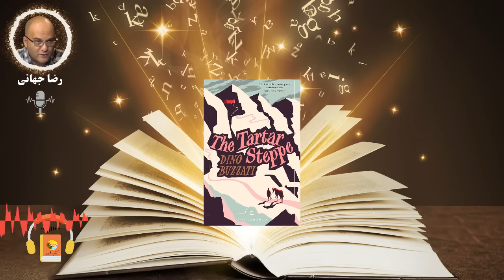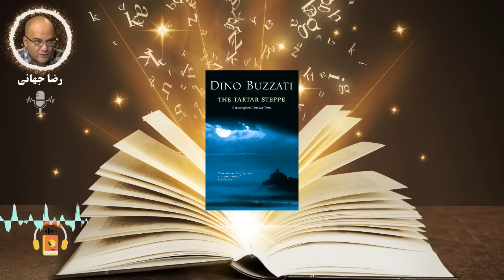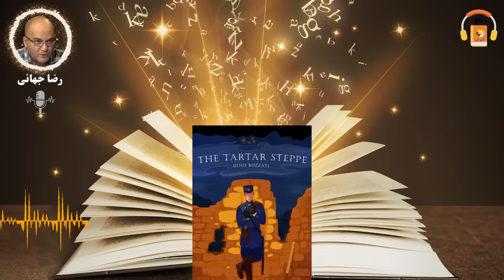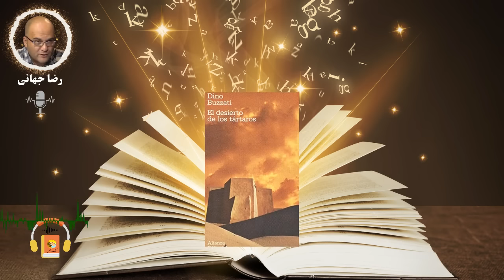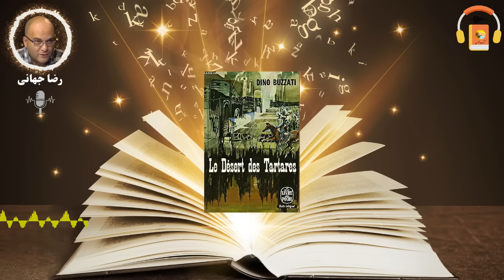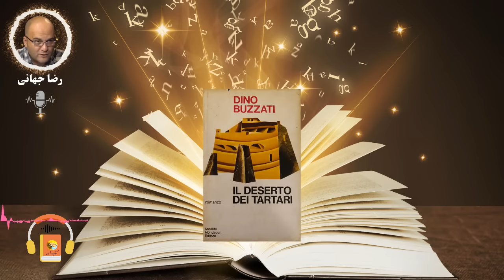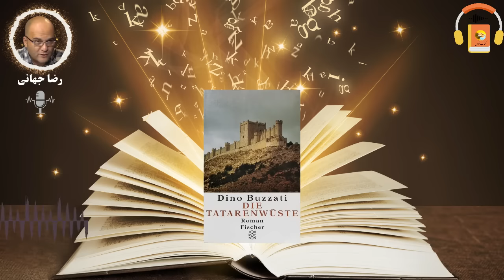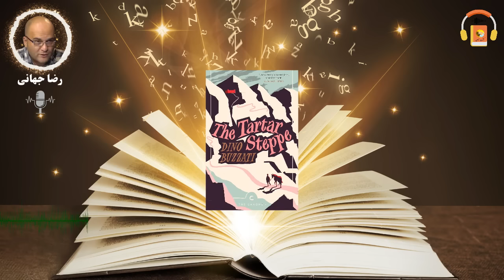کتاب صوتی بیابان تاتارها اثر دینو بوتزاتی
داستانِ بیابان تاتارها، زندگی سربازی به نام جووانی دروگو را دنبال می‌‏کند که به‌سبب انجام مأموریتی در دژی کوهستانی، روی مرز تاتار، خانه را ترک می‌‏کند.

ذهن دروگوی جوان، پر از رویاهایی درباره‌‌‏ی افتخارآفرینی‌‌ها و پیروزی‌‌‏های نظامی است، اما زمانی که به آنجا می‌‏رسد، با قلعه‌ای روبه‌ویرانی روبه‌رو می‌‌شود که به‌‌منظور مقابله با دشمنی ساخته شده که مدت‌هاست اثری از آن دیده نشده‌است.
ساکنان این قلعه‌‎ی نظامی وقت خود را با بازی و جرّوبحث می‌گذرانند و در مواقع استراحت، به بیابان خیره می‌‎شوند و قصه‌هایی درباره‎‌ی سراب‎‌ها و چیزهای عجیب‌وغریبی که دیده‎‌‌اند، ردّوبدل می‌‎کنند.

دینو بوتزاتی تراورسو، زاده‌ی ۱۴ اکتبر ۱۹۰۶ و درگذشته‌ی ۲۸ ژانویه‌ی ۱۹۷۲، نویسنده‌‏ی داستان کوتاه، نقاش، شاعر، روزنامه‌‌‎نگار و رمان‌‌‌نویس ایتالیایی بود. او در ویلای آبا و اجدادی خود در سن‌‌‌پیگرینو به دنیا آمد.
بوتزاتی در سال ۱۹۲۴ در دانشکده‌‌ی حقوق دانشگاه میلان، محل کار سابق پدرش، نام‌نویسی کرد. او هم‌زمان با تحصیل در رشته‌‏ی حقوق، در ۲۲سالگی در روزنامه‏‌ی کورییره دلا سرا استخدام شد و تا پایان زندگی‌‏اش در این روزنامه فعالیت داشت. بارها به این نکته اشاره شده‌است که سابقه‌‏ی روزنامه‌نگاری بوتزاتی، تأثیر بسزا و شگرفی بر حرفه‏‌ی نویسندگی او داشته‌است. او درخلال جنگ‌جهانی دوم، به‌عنوان خبرنگار در آفریقا خدمت کرد و پس از جنگ، رمان موفق «بیابان تاتارها» را به چاپ رساند.
دینو بوتزاتی در سال ۱۹۶۶ با آلمرینا آنتونیاتزی ازدواج کرد و سرانجام در سال ۱۹۷۲ براثر سرطان درگذشت.

کتاب مرجع
Il deserto dei Tartari (The Tartar Steppe) - ۱۹۴۰
Author: Dino Buzzati
Genres: Novel, Fiction

راوی: رضا جهانی

00:00:00 فصل اول
00:24:19 فصل دوم
00:46:23 فصل سوم
01:19:53 فصل چهارم
01:36:49 فصل پنجم